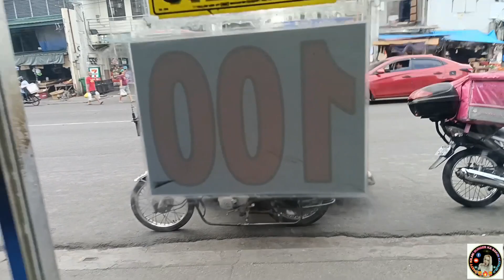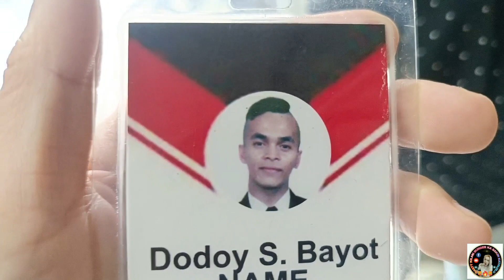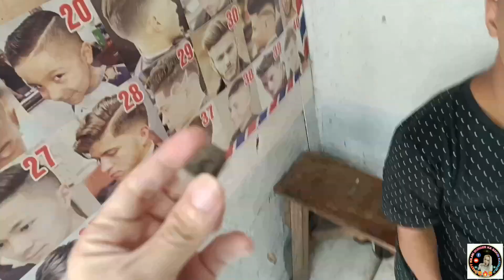ang kuya kung nawawala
Hindi ka taga calamba laguna kung di mo sya kilala or nakikita

Ang pagkikita namin ng kuya ko